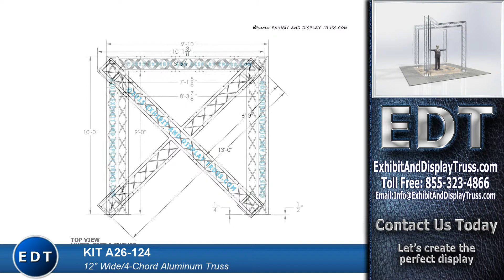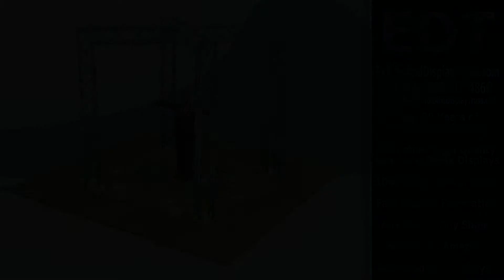Kit A26-124 X-Shaped Spider Truss Booth Trade Show Booth Design for TV Monitors and Banners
System A26-124 This truss system offers a distinctive X-Shaped display. The unique truss design adds some style with it's crossing pattern!

System A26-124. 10' x 10' aluminum truss exhibit booth made from our 12 inch wide, 4 chord box truss. 2 inch chords with 1/2 inch webbing. This display is simply perfect for all your trade show display booth needs. A light weight, durable aluminum structure, with few parts for easy set-up. This aluminum truss display booth sets up in minutes and will provide an exciting and functional perimeter for the standard 10' x 10' tradeshow floor space. Exhibit and Display Truss can custom create any shape or size structure fast and on budget so don't settle for pre-packaged offshore import products that fail in no time. Exhibit and Display Truss is "The Right Stuff". Great price, fantastic styles and high quality items with un-matched customers service.
Do the right thing and check out Exhibit and Display Truss.com. Make the most of your hard earned money and let us make you The Right Stuff for your project or display.